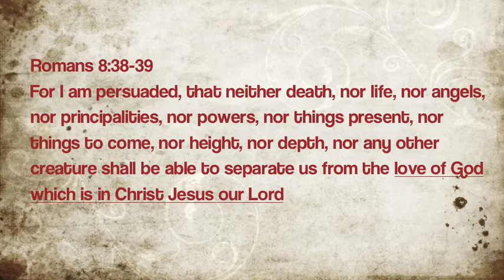Deva Irangumae _ A must Watch.m4v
A Super cool tamil melody christian song... :)